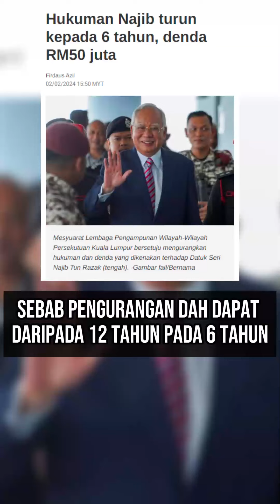PENJELASAN KENYATAAN PM BERKENAAN ISU TAHANAN RUMAH DS NAJIB (PART 2)